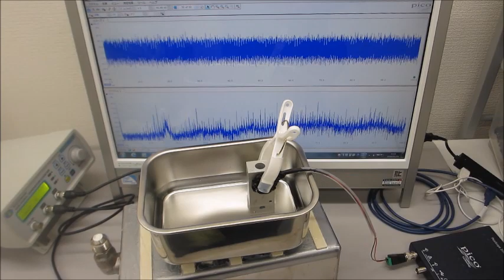超音波の測定解析と発振制御が容易にできる、超音波システム（音圧測定解析、発振制御） ultrasonic-labo